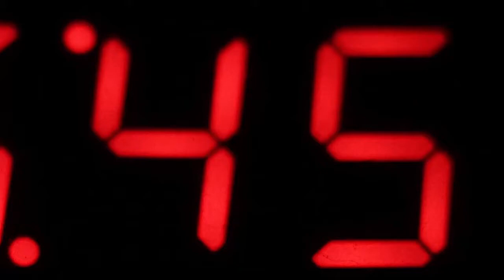ENVIENTA Open Source Ecology - Introduction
The ENVIENTA project provides cheap and well designed living for individuals, families and communities. Why pay household bills if there are existing technologies to reduce your dependencies? Renewable energy is free. Self-sustainable living requires alternative gardening solutions, based on effective water usage without dirt and farming knowledge. Custom designed interior elements made from 3D printed recycled materials can reduce industrial waste.

With your support we can build a project center, which we need for the development, education and sharing of knowledge.

You can download and share all the technical data, research and development documentation for free. Our additional plan is to set up a multi-user knowledge database to share the know-how of building a beautiful living space, growing food with the usage of 3D-printed parts, furnitures and much more.

ENVIENTA is a modular system, its future plans can be implemented within cities and outside as well. How to make it work?

It’s an open source.

Every revolution starts with great ideas. In the open source model members give their own resources, creativity, and experience to the commons. It’s fast growing and sustainable. We are looking for people around us who share the same interest. Be part of this future, now we need you!

Let’s create a world where creative minds, scientists, artists and all the people are living in sustainable and eco-friendly spaces, and able focus on other important things in their lives. That will be me, and you, but the better word is, WE!